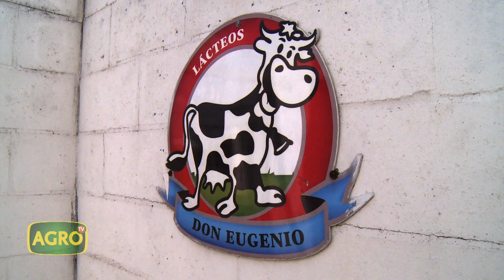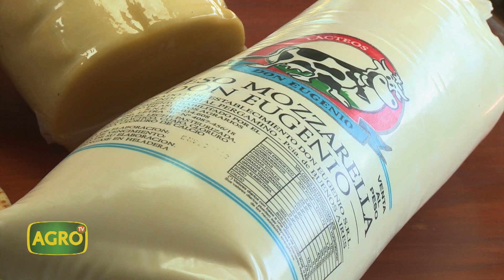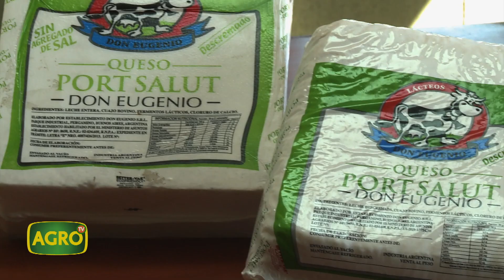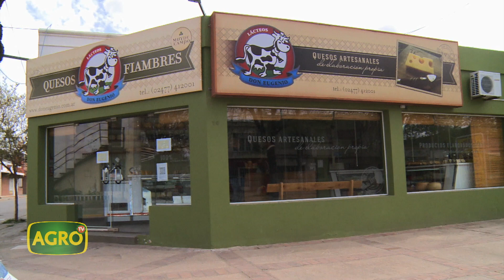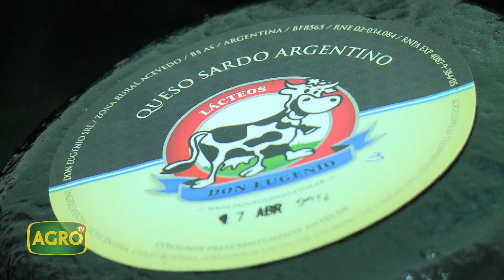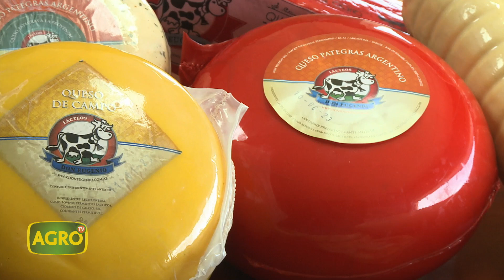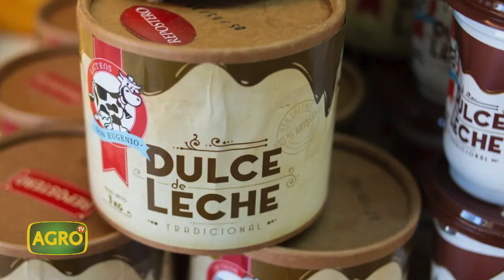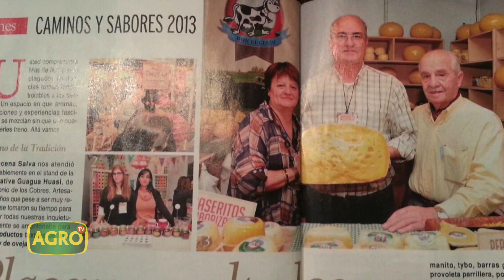Don Eugenio: Valor agregado del tambo a la góndola (#989 2022-07-23)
Después de muchos años trabajando como contratistas, en 1996 Alfredo Trucchia y Mireya Suárez decidieron apostar y desarrollar una Pyme familiar vinculada a la producción láctea. En 25 años de trayectoria, en Pergamino, aumentaron su capacidad de producción, variedades de quesos, dulces, sumaron locales de venta propios y a sus hijos al negocio.

- Mireya Suárez, Socia Gerente Lácteos Don Eugenio